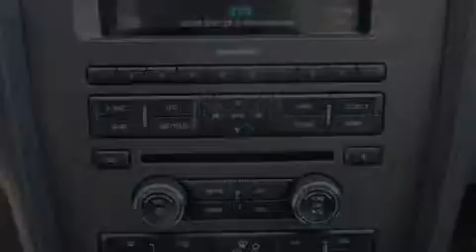2013 Ford Mustang Kirkland WA 98034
We have been honored to serve the Kirkland WA area , we promise that your experience at our dealership will exceed your expectations ! Year : 2013 Make : Ford Model : Mustang Engine : 5.0L Trans . : Automatic Exterior : Sterling Gray Miles : 1 Interior : Charcoal Black Leather Stock : 5280155 Ford and Hyundai of Kirkland 124th Ave NE Kirkland , WA 98034